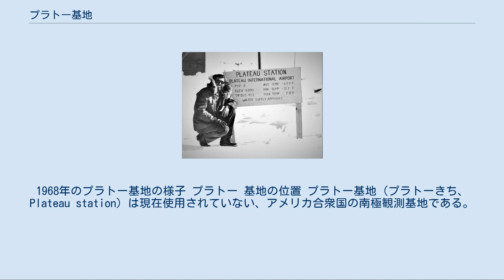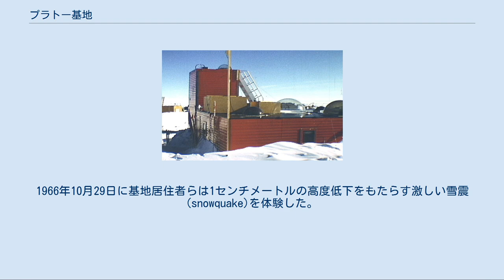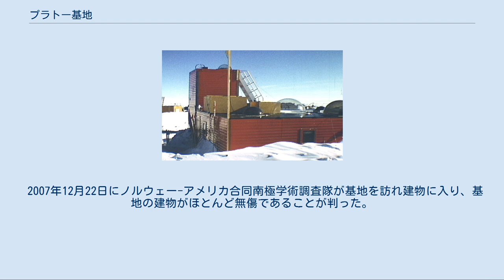プラトー基地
1968年のプラトー基地の様子 プラトー 基地の位置 プラトー基地（プラトーきち、Plateau station）は現在使用されていない、アメリカ合衆国の南極観測基地である。
南極の南極高原中央に位置し、学術調査およびドロンニング・モード・ランドの中継基地として使用された。
基地の位置は南緯79度15分 東経40度30分 / 南緯79.250度 東経40.500度 / -79.250; 40.500、標高3,624メートルである。
ドームふじ基地よりも約220km南極点寄りに位置する。
 基地は1965年12月13日に設置され、最初の観測隊(SPQML II)が基地に到着したのは1966年の初頭であった。
基地は1969年1月29日に閉鎖されるまで継続的に使用されたが、その後も将来使用するための予備基地とされ、またそこは他の米国のどの基地からも遠隔地にあり最も低温な所であった。
またこの基地は1968年7月に当時としては世界で最も低い月平均気温−73.2℃を記録した場所でもあった（その後ボストーク基地により1978年7月に−73.5℃、1983年8月に−73.8℃、さらに1987年8月に−75.4℃と更新される）。
さらに観測期間は短いものの観測期間中の年平均気温−56.4℃は、ボストーク基地の−55.3℃をもやや下回るものである。
 観測基地はアメリカ国立科学財団南極観測プログラムおよびアメリカ海軍により運営され、人員が派遣された。
あらかじめ人選された4人の科学者および4人の海軍軍人が基地において海軍軍医の指揮の下、継続的に任務についた。
 プラトー基地の緯度・軽度・標高と、観測史上最高気温・観測史上最低気温・平均気温（1968年12月時点）が記された看板 1995年にドームふじ基地が設置されるまでは、この基地の標高3,624メートルは南極最高所の基地であった。
この高い標高の効果により極循環は4000メートルを超え、高所の研究に有用な基地となっている。
観測期間中にボストーク基地のような最低気温の記録−89.2℃に達することはなかったが1968年7月20日には−86.2℃を記録し、平均気温は一貫してボストーク基地より低かった。
 基地の建物は、前もって作製した部品がスキー式降着装置を装備したC-130航空機により空輸され、組み立てられた。
中心となる建物は8×25メートルの4個の部品により造られ、より小さなJamesway社製部品は300メートル離れた場所で組み立てられた。
2つの75 kwのディーゼル発電機が主にエネルギーを供給し、補助的な発電機が非常用に設置された。
また空輸のために3,500メートルの滑走路（雪面）が建設された。
南極の氷雪上に発生する逆転層を観測するため、様々な高度の位置に観測機器を備えた32メートルの気象観測塔が立てられた。
 基地の本来の目的の一つは、南半球の夏季の高所における澄んだ空気による、影響の少ない太陽の観測であった。
しかし、基地は異常な気象現象を観測する比類のない機会をもたらすことが判った。
 氷床コアも採取されたが、付随的なものであった。
1966年10月29日に基地居住者らは1センチメートルの高度低下をもたらす激しい雪震 (snowquake)を体験した。
これは明らかに表面下の霜の結晶が原因であった。
 基地の隊員は冷静な判断のできる者が人選され、任務に就いたが、就業中の人員の医学的あるいは精神的な変化も調査された。
無菌の環境中における免疫的な刺激の減少の結果、白血球数の減少が見出された。
 2007年12月22日にノルウェー-アメリカ合同南極学術調査隊が基地を訪れ建物に入り、基地の建物がほとんど無傷であることが判った。